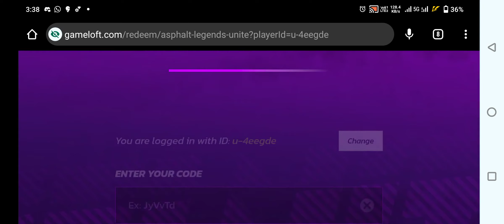Asphalt UNITE 🆓🎁 - 3rd LIMITED TIME REDEEM Code - Hurry Up!! Claim FAST 🥳 25-Aug-2024